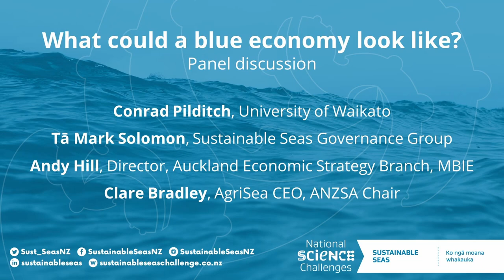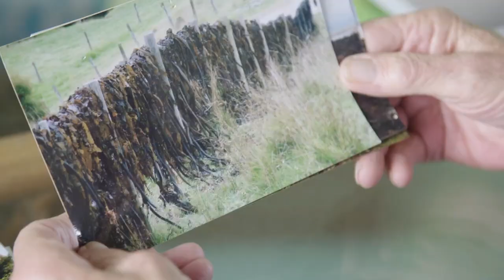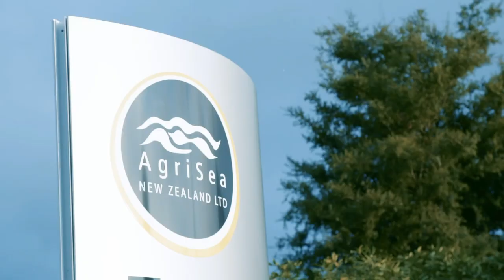Te Au o Te Moana Conference 2023 | Clare Bradley